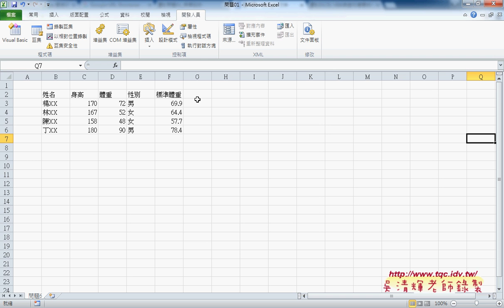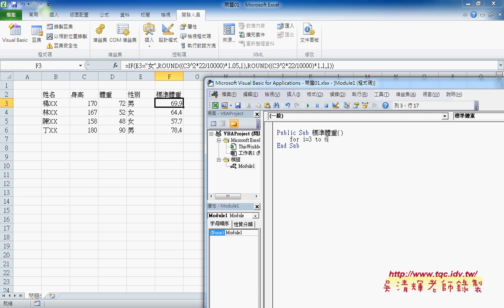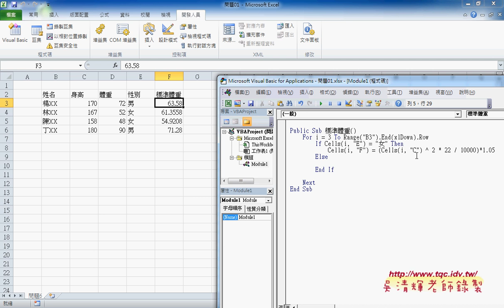01 範例標準體重三種解法公式與VBA與自訂函數EXCEL VBA自動化 吳老師2